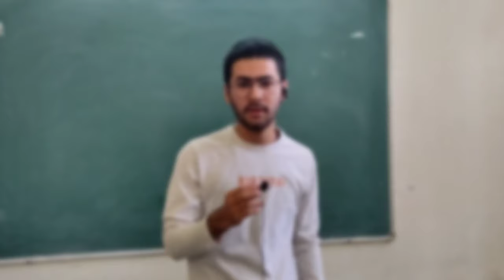CAT 2024 Topper Interview [99+ %ile in first attempt] 🔥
Learn everything you need to prepare for the CAT exam from the CAT Topper 2024 & how to get 99%ile in the first attempt.

Explore valuable tips to enhance your CAT 2024 preparation. Get insights on effective exam day strategies and last-minute preparation techniques. Boost your confidence and perform your best in the CAT exam.

Dive into the strategy of CAT Topper 2024. Explore section-wise topics, understand the exam structure, and identify key areas for preparation. Align your study plan with the CAT syllabus for effective preparation.

Timeline✔️
0:00 video intro
2:17 about Cat Topper
6:56 CAT Section-wise strategy: Quant
9:26 DILR strategy
13:00 VARC strategy
15:46 DILR & Quants
17:26 After syllabus completion
18:55 Group study technique for clearing cat
20:01 How to Study with pace, regular Revision & cover Backlog during preparation
22:11 When & how to give Mocks, its Analysis to maximize your score
24:17 How to manage College, Societies, Internship & Coaching
27:23 Importance of Internships, Position of Responsibility & Extracurriculars for profile
30:23 Everything after CAT exam, Personal Interview, Group discussion & Extempore
33:40 How to stay motivated, focused & consistent without getting distracted!?
36:48 Last Message for all cat aspirants